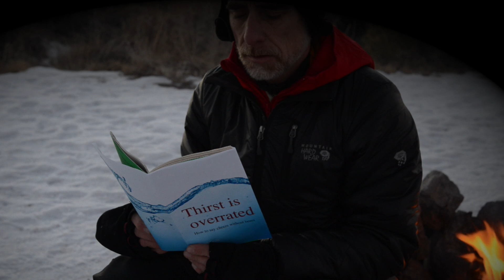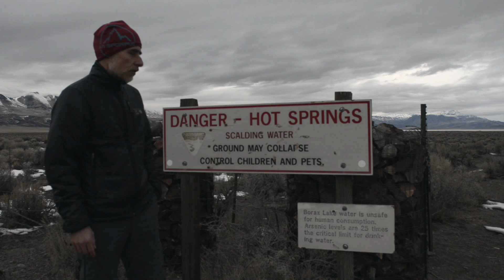ODT: Restlessly Relentless, Episode 7 - Sage Runner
Restlessly Relentless: Episode 7 - Sage Runner
Oregon Desert Trail (ODT), Fastest Known Time (FKT)

No drone footage was taken in Wilderness or Wilderness Study Areas.